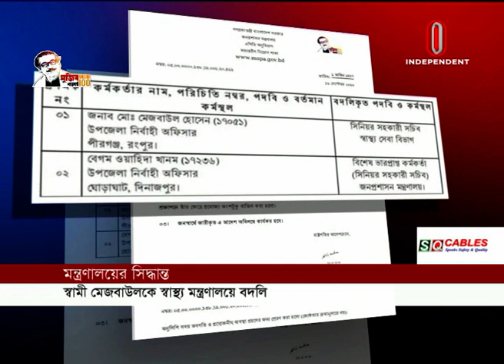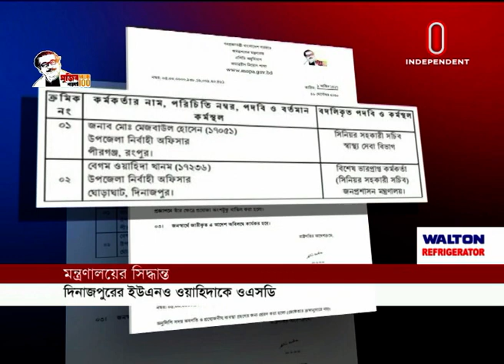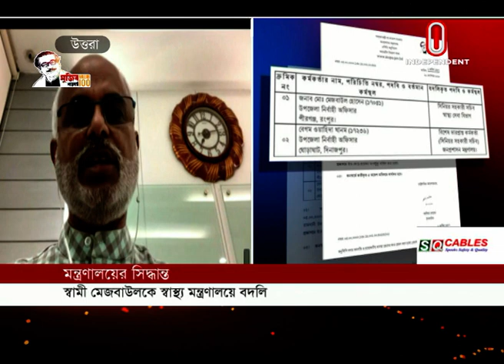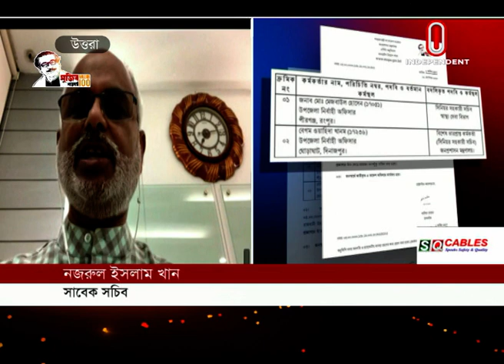News AT 07 PM || সংবাদ সন্ধ্যা || [19 September 2020]